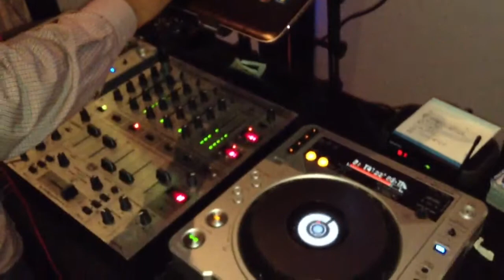Dj Playback Djing @ A 15 (Bachata)